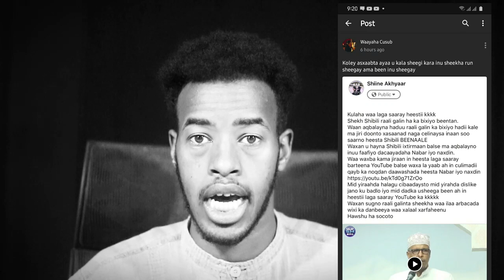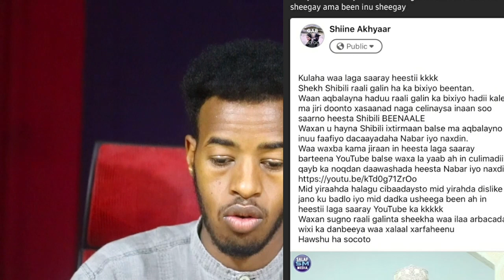WAAHAYA CUSUB OO SHEEKH CAAN AH HEES UGU HANJABAY SUBXANALLAH🤔